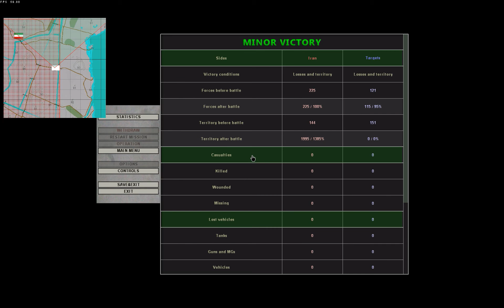Steel Armor SABOW T-62 and M60A1 Tank Driving Simulation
Steel Armor Remastered
Mission: Tank Driving

My pc specs:
i5 4670k,8gb ram,gtx 650 ti

I use this configuration:
2.08 shading                             disabled *
2.10 decrease vegetation       enabled *
2.11 draw grass                       enabled *
2.16 sharpen image                enabled *
2.17 shadows                               none *
2.24 reduce dust and smoke     high *
2.25 grass detail                           low *
2.26 detail change distance       200 *
2.27 landscape quality                300 *

for max FPS increase:

2.08 shading                                 disabled
2.10 decrease vegetation           enabled
2.11 draw grass                           disabled
2.17 shadows                               none
2.24 reduce dust and smoke      high
2.25 grass detail                           low